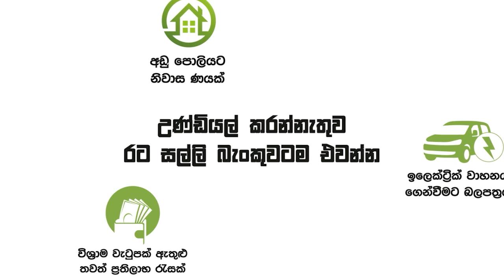අපිටත් අයිතියක් තියනවා | Breaking.lk